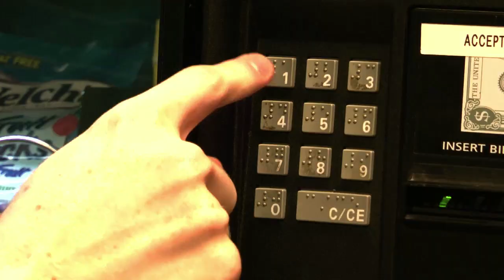Moment of Decision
This is the first project I did in my Visual Storytelling class at Chapman: Moment of Decision. The actor was my talented roommate, Dean Collins. Initially in the first rough cut, only one dryer was spinning behind him. Once I realized how amazing It would be if both were spinning, I spent 30 mins in After Effects making the other one spin. I think it came out pretty well. The music is kind of funky, but I think it works well.